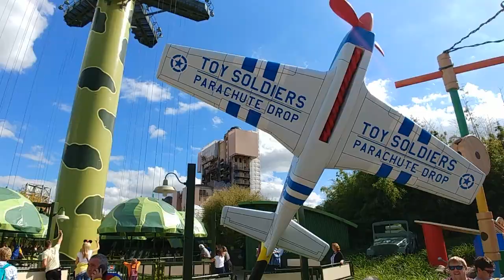Magical Disneyland Paris day 2 | Travel Video | Vlog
It's day 2 at the most magical place in the planet...Disneyland Paris!!! So far it has been an amazing experience for us and the kids!

We hope you enjoyed the video and if you did remember to HIT the SUBSCRIBE button and also SMASH the LIKE button and leave us a comment on what was your most memorable moment in Disney!

Equipment used:
LG G6
Samsung J6